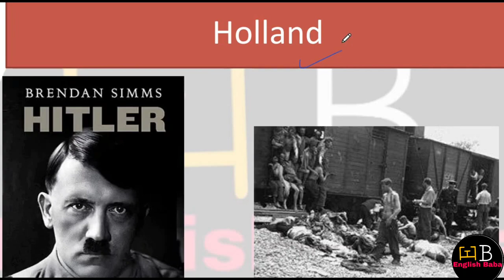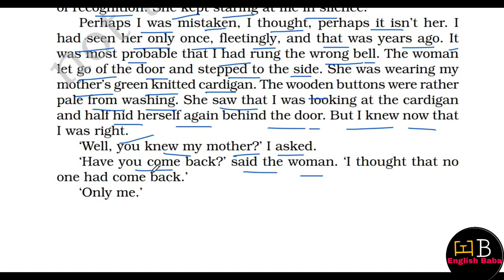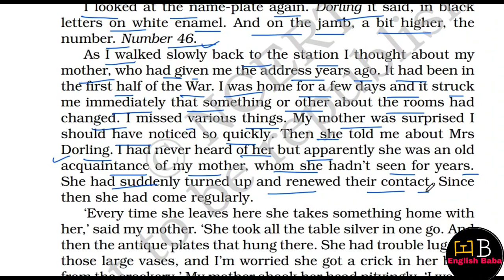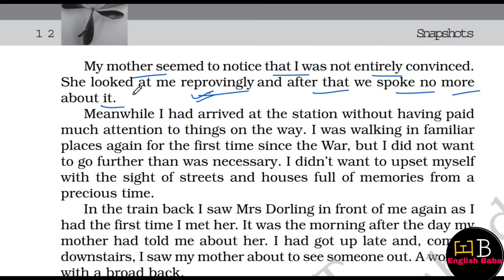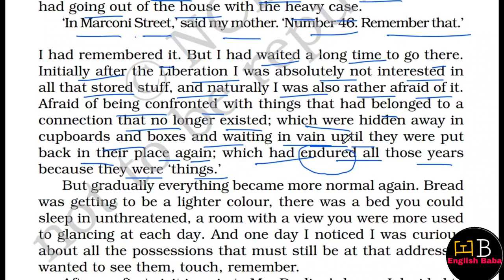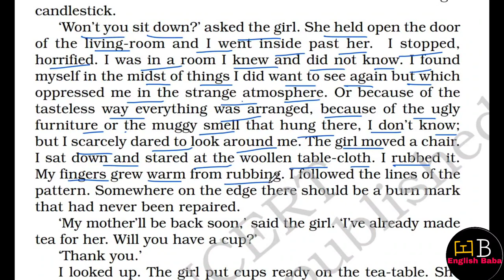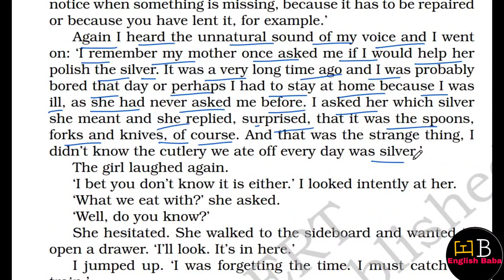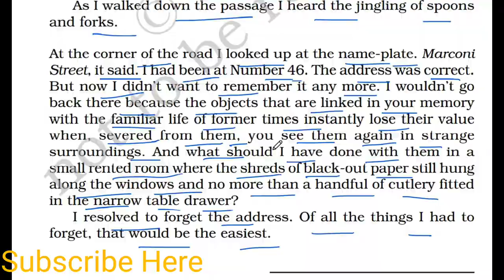The address class 11 | Snapshot chapter 2 class 11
The Address Class 11 English Snapshots Book Chapter 2 - Explanation of The Address
The story is about the human predicament that follows the pre-War and Post-War period. Mrs. S who was a Jews was a rich lady. Whereas, Mrs. Dorling was a non-Jews. The girl, daughter of Mrs. S, had lost her house and her mother during the war and now she had decided to come back to take her possessions from Mrs. Dorling, an acquaintance whose address was given by her mother years ago. When she reached the house, the woman treated her with a cold reception and didn’t let her into the house. She decided to go back anyway and then she met her daughter who let her in and told her to wait inside. When she saw all the possessions in front of her, she couldn’t connect with them and decided to leave the house.